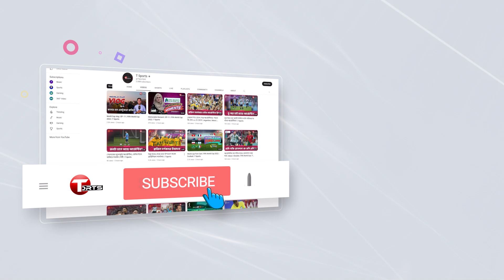অঘটন ঘটিয়ে বিশ্বকাপে নিজেদের অবস্থান জানান দিতে পারে রশিদরা | T Sports